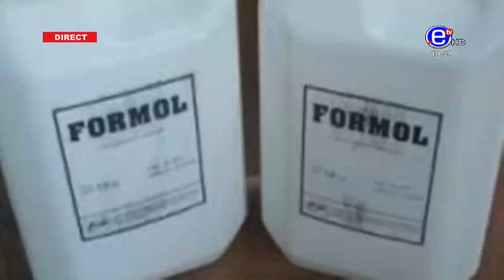LA COLÈRE DE CHARLES ARMEL MBATCHOU DU LUNDI 08 JANVIER 2024 - EQUINOXE TV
Retrouvez votre émission 10 -12 LE ZENITH de lundi à vendredi de 10 h à 12 h

Présentation:
Cédrique NDING

Panélistes:
Dominique Audrey O.
MBOMBOG MBENGAN
Charles Armel M
Pamela FOMEN

Caméras:
Giresse YOPA
Dallas TCHANA
Josianne NGOCK
François DIKOUME
Théophile TCHOUKEU

Son:
Godlove TATA

Réalisation:
Nadine NGOUANFO